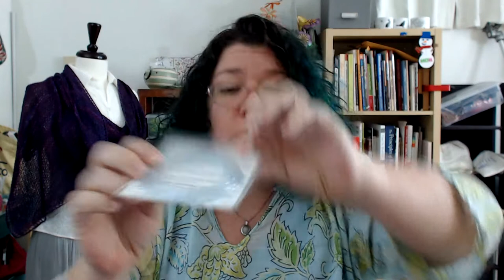Knitting Vlog (17) - Star Wars, Signings, Shawls, and Retreats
To check out my knitting patterns visit my Ravelry If you would like to receive my monthly newsletter in your inbox

The piece on the mannequin in the background is On Mulberry Street

If you were intrigued by my recount of the Unwind Getaway book mark their
There will be another event next year!

On May 20th I will have a book signing at Sugarfoot Yarns - find out more about the store

Make sure to check out the Big & Bitty Bags etsy store for lots of cool knitting related stuff

I can’t believe I managed to escape without one of those cute bags …. I might have to remedy that situation.

(I’m so sad I didn’t see the wiener dog).

You can find the yarn for the shawl I am working on at The Fiber Seed

and Bonnie Sennot (she is the one that got me into embroidery)

I love the idea that a little bit of money a month from a lot of people can add up to support these wonderful artists who are making our world a little more beautiful every day.